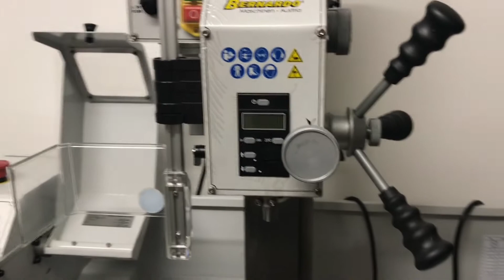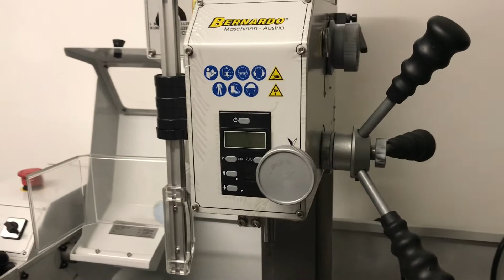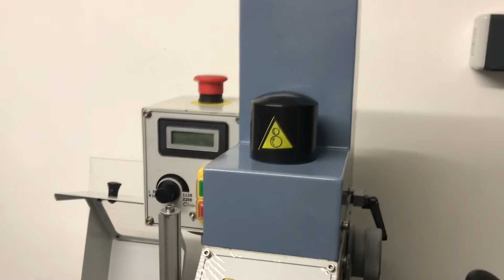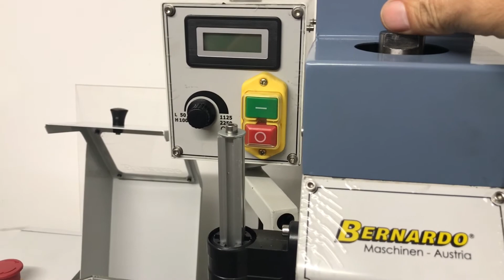Werkzeugwechsel an einem Bernardo Fräsaufsatz FA16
Das Video zeigt, wie an einem Bernardo Fräsaufsatz FA16 auf einer Drehmaschine Bernardo Profi 550 LZ das Werkzeug gewechselt wird.

Zerspanung, Werkzeugmaschinen und mehr ..., Teil 7